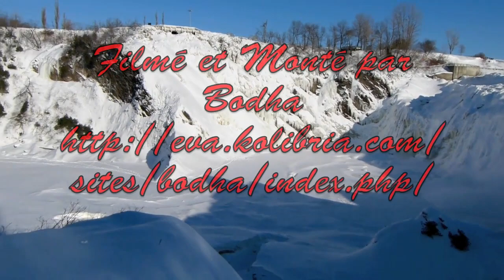Chute de la rivière Chaudiere hiver 2012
la chute de la riviere chaudière à Charny, de l'autre coté du Saint Laurent face a Québec.
Le froid piquant de l'hiver, de janvier a Mars selon les années, gele presque tout. de ces chutes tumultueuses au printemps, ne reste que cette eau gelée couverte de neige.
il est agréable et excitant de pouvoir marcher jusqu'aux "presque" pieds de la chute, qui laisse s'échapper un coulis puissant créant de magnifique stalactites translucide.

The waterfalls from the Chaudiere river-Charny, on the other side of the St. Lawrence opposite Quebec.
The biting cold of winter, from January to March depending on the year, almost everything froze. of these falls tumultuous spring, this water remains frozen snow-covered.
it is nice and exciting to be able to walk to "almost" foot of the waterfall, leaving a grout powerful runing, creating beautiful translucent stalactites.